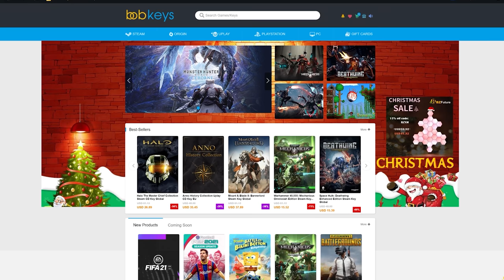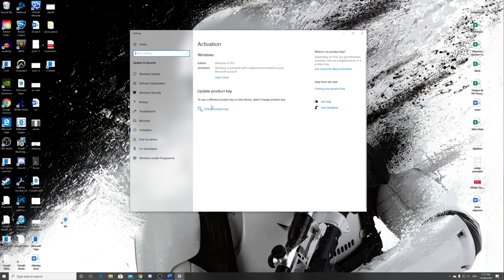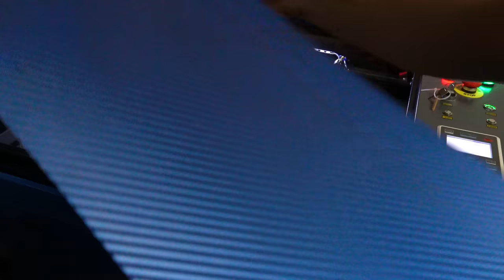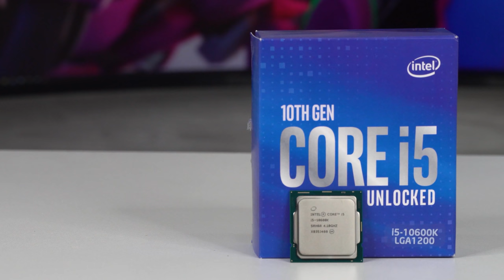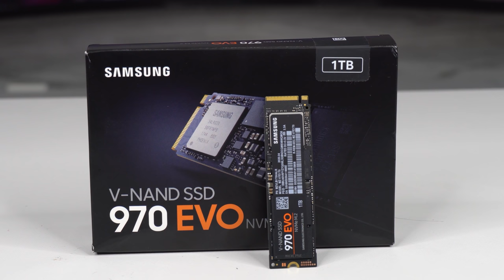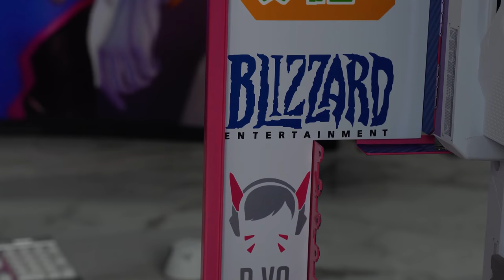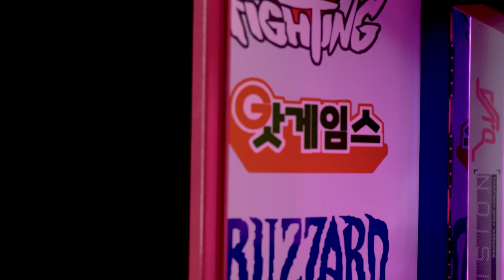INSANE Custom Water Cooled D.VA Gaming PC Build - RTX 3070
INSANE Custom Water Cooled D.VA Gaming PC Build Nvidia RTX 3070.Today we have a PC sent in by Tristin. He built this insane custom water cooled D.VA overwatch themed gaming pc build with an nvidia RTX 3070 & I5 10600K CPU. This mid tier 1440p gaming PC is fully water cooled with ek waterblocks keeping everything nice and cool.

► SPECS: ◄
CASE: EK Classic InWin 303EK

MOTHERBOARD: GIGABYTE Z490 Vision G

GIGABYTE GeForce RTX 3070 Vision OC

RAM: Corsair Vengeance RGB Pro 32GB White

PROCESSOR: Intel Core i5-10600K

NVME M.2 SSD: Silicon Power 256GB

NVME M.2 SSD: Samsung 970 EVO 1TB

EKWB EK-Torque, Nickel Color Rings

90 Degree Fittings

Compression Fittings

FANS: ID Cooling Pink Case Fan 120mm

RADIATOR: EK-CoolStream Classic SE 360 Slim

CPU WATERBLOCK: EK Velocity Nickel/Plexi

Coolant: EK-CryoFuel Concentrate, Power Pink

POWER SUPPLY: Gigabyte GP-P750GM

CABLES: Reaper Cable Sleeved Extension

PETG/TUBING: EKWB EK-HD PETG Tube